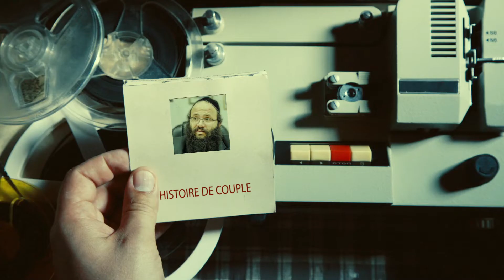HISTOIRE DE COUPLE 2 : Dés le début, ils n'arrivaient plus à s'entendre ! - Rav Haim Ishay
Rav Haim Ishay